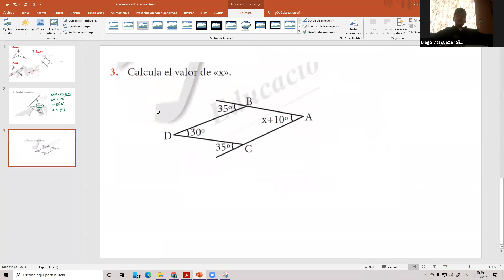GEOMETRÍA 5TO GRADO 11/05/2021